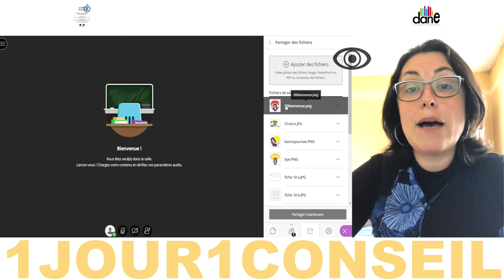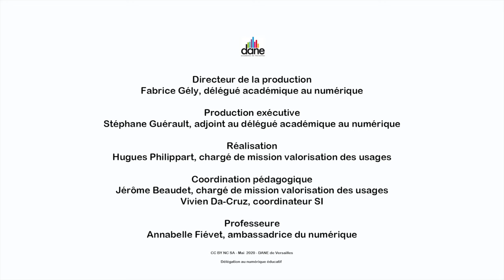Classe virtuelle en CP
Aujourd'ui Annabelle Fiévet, professeure, nous conseille sur l'animation d'une classe virtuelle à l'école primaire - Dane Versailles - Mai 2020